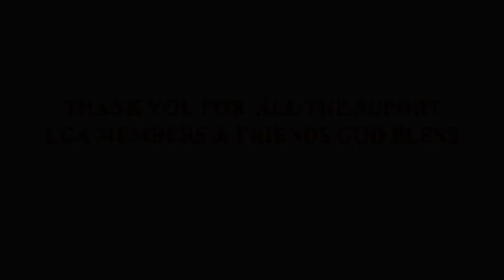RJ SENO THE LAY CATHOLIC APOLOGIST PRESIDENT HBD#MUSIC_ARTLIFE PLEASE_LIKE_SHARE-SUBSCRIBE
The President the lay catholic apologist sir Rj seno Birthday greeting from LCA members and friends..Please_like_comment_share_subscribe